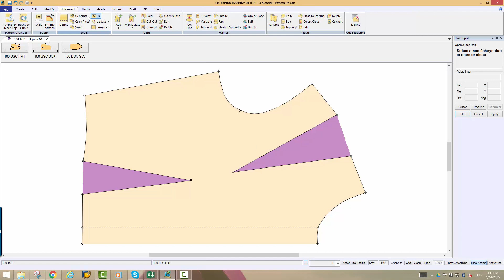AccuMark Tip of the Day - Convert to Dart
Convert to Dart can be used to change a digitized or manually created dart into a dart object.  This can also be applied to darts created in earlier versions of the software.  This allows for the dart to be selected as an object in functions like Open/Close.  If the dart is open or cut out, it will be filled in with the Dart color specified in the Color tab of the Preferences window.